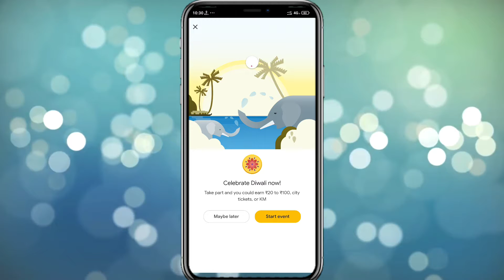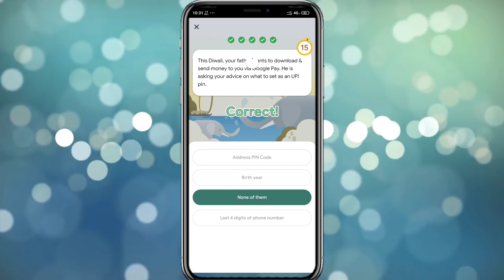Rangoli event answers!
hey viewers!
This youtube shorts video series is completely based on Google pay event answers.